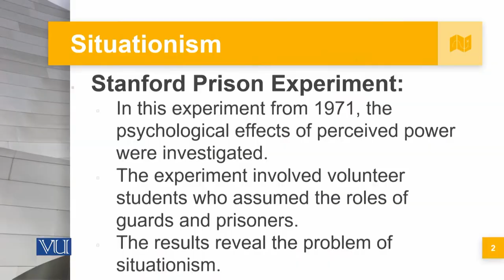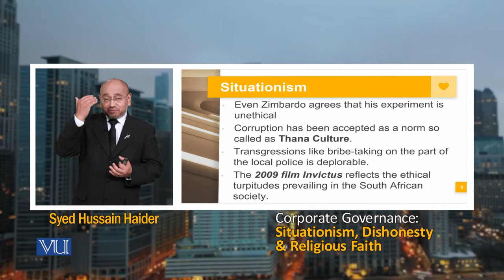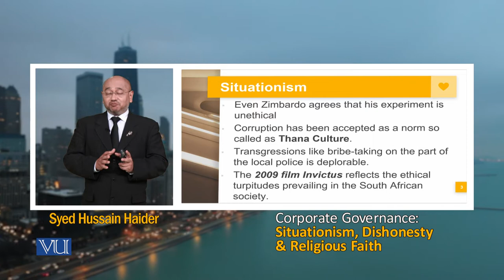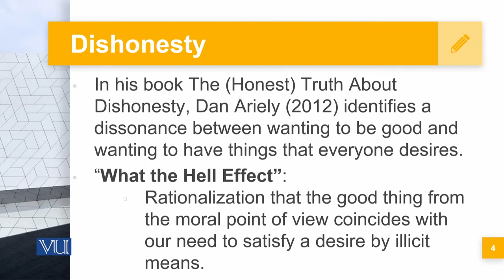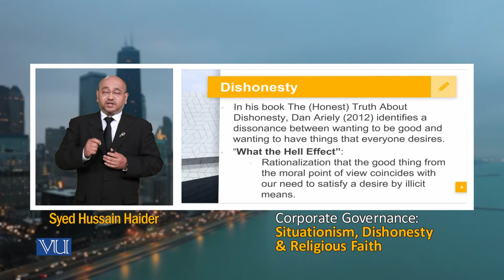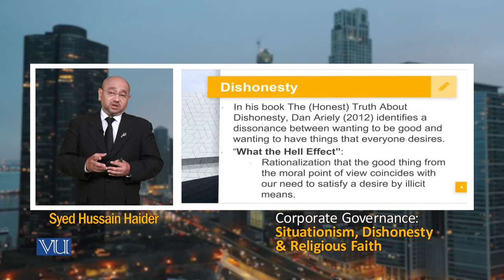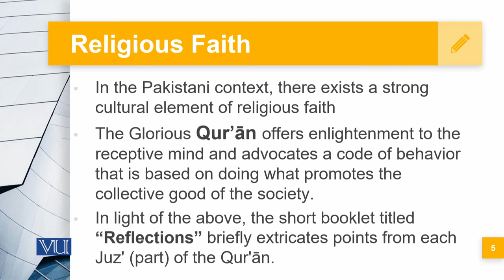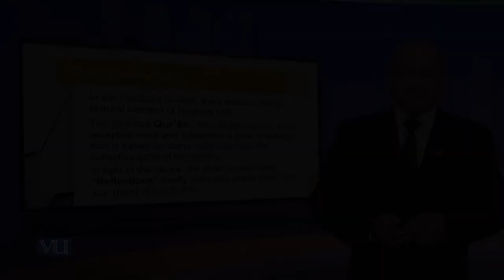Situation Dishonesty and Religious Faith | Corporate Governance | MGT717_Topic061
Topic061: Situation Dishonesty and Religious Faith,
By Syed Hussain Haider